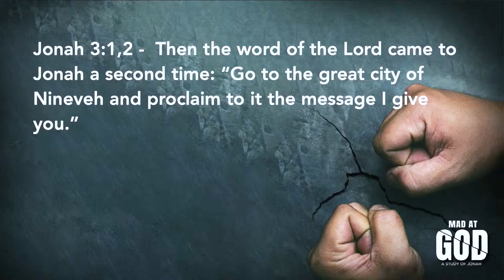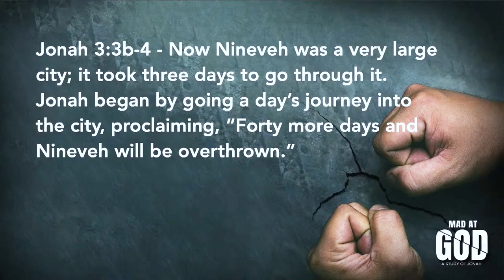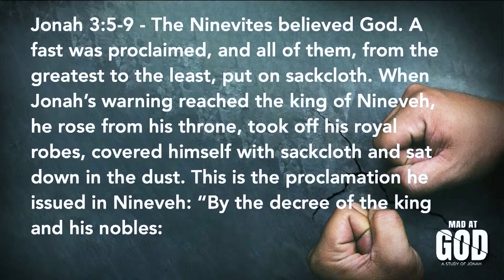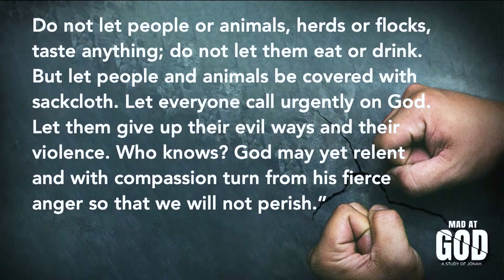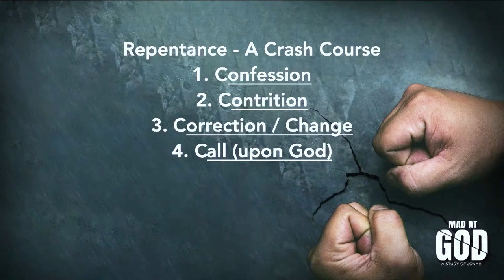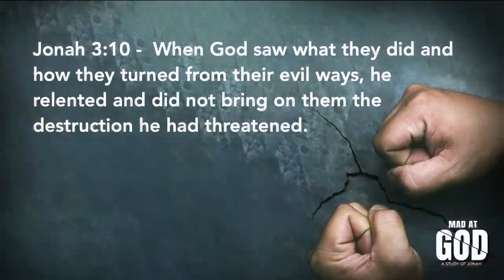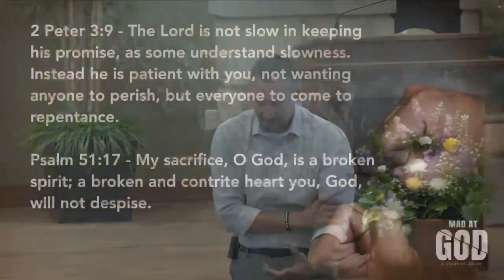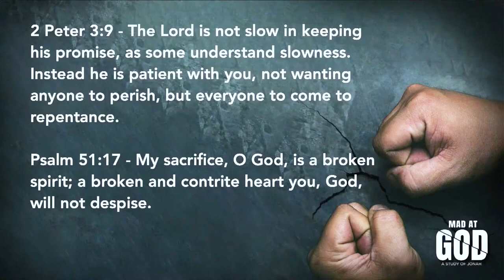Mad at God - Change of Heart - St. Peter - July 16 2023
God gave Jonah a second chance at his calling, which ended in the most unexpected blessing, the repentance of the wicked people of Nineveh. God does the same thing in our lives, offering us a chance to be different people who choose a different path now that we have a new knowledge of God’s power and love.